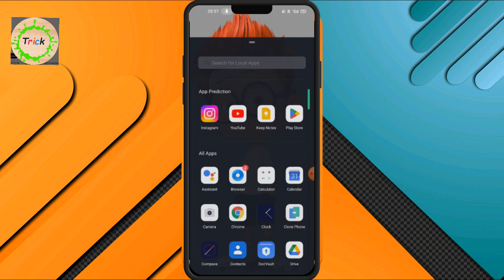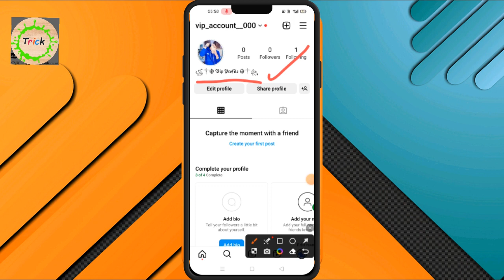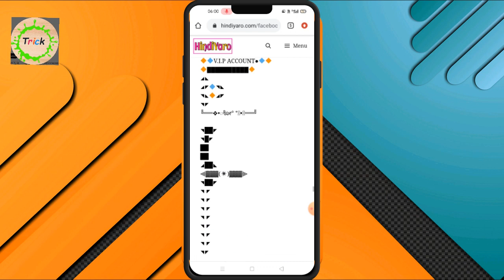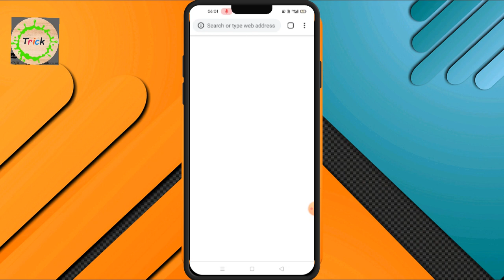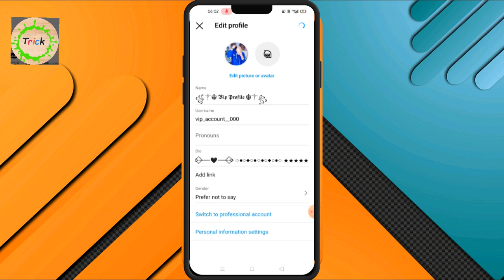Top 5 Stylish & Vip Instagram Bio😍| Instagram Vip bio Style | Stylish & Vip Bio symbols Instagram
Top 5 Stylish & Vip Instagram Bio😍| Instagram Vip bio Style | Stylish & Vip Bio symbols  Instagram ct

Hello 👋
          Friends 😊🤗

Welcome To Trick YouTube channel ╰ •😊• ╯

           🤫 Trick 🤫

Your Queries. |||
Top 5 Stylish and vip bio Instagram
Instagram bio
Instagram vip bio
Instagram Vip & Stylish Bio
Instagram bio Style
Instagram me Stylish & vip bio
Vip & Stylish bio
Top 5 Vip Bio Instagram
Instagram Top Bio Style New Trick
Bio Style insta
Instagram bio symbols
Instagram vip bio symbols
Instagram bio sajaye
Instagram bio Style me kaise lagaye
Instagram me Stylish & vip bio kaise lagaye
Stylish and vip bio In Instagram
Instagram bio vip
Vip bio Instagram
Instagram me vip bio lagaye
Instagram Stylish and vip Bio